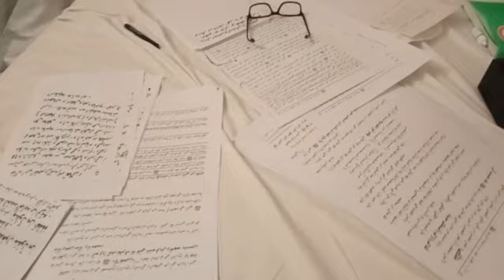22 TOUBA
MAGAL TOUBA 2022